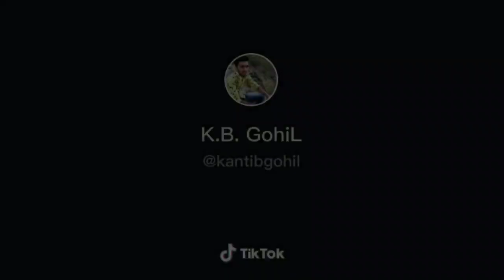Ma Rupal tari aek kupaa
ગીરના ખોળામાં ખોબા જેવડું ગામ એટલે રામપરા ગામ, જેમાં ચારણ સમાજના ચારણ ધાનબાઈ નાં ખોળે તેમજ આલસુર આપાના નેહડે તા. ૧૪.૦૮.૧૯૯૦ ને શ્રાવણ વદ - ૮ (આઠમ )ને મંગળવાર ના રોજ આઇશ્રી નાગબાઈનાં ઉપાસક એવા જગદંબા સ્વરૂપે આઈશ્રી રૂપલમાં આ પાવનભૂમિ પર અવતર્યા. માત્ર ૧૦ વર્ષની ઉમરે જ ચારણ સમાજની પરંપરા મુજબ તા. ૧૫.૦૪.૨૦૦૧ ને ચૈત્ર વદ - ૭ (સાતમ) ને રવિવારનાં દિવસે ચારણોનાં સાડા ત્રણ પહાડાનું સંમેલન તથા નવચંડી યજ્ઞનું પણ ભવ્ય આયોજન કર્યું. આજે આ ધામમાં છેલ્લા વીસ વર્ષથી અવિરત પણે અન્નક્ષેત્ર અને ગૌશાળા પણ કાર્યરત છે

:: ભક્ત સમુદાય પર આઈમાંની કૃપા ::
આઈશ્રી રૂપલમાંનાં પાવનકારી દર્શન કરતાજ ભક્તજનોના જીવનમાં જાણે શીતળરૂપી અલૌકિક પ્રકાશ પથરાય છે આ ધામમાં કોઈ પણ પ્રકારનો જ્ઞાતિ જાતી કે ધર્મના નામે ભેદભાવ જોવા મળતો નથી.આઈમાં દરેક ભક્તો પ્રત્યે સમદ્રષ્ટી,સમભાવ રાખે છે અને ચારણ સમાજમાં નવ લાખ લોબડીયાળીઓમાં આઈશ્રી રૂપલમાંએ કળિયુગમાં પણ ઘણા પારણાં બંધાવ્યા છે તેમજ કેટલાક ભક્ત જનોની મનોકામના પૂર્ણ કરી છે જ્યાં શ્રદ્ધાનો વિષય હોય ત્યાં પુરાવાની જરૂર હોતી નથી એટલેજ કે આઈમાં દોરા - ધાગા, ધુણવા કે અંધશ્રદ્ધામાં માનતા  નથી

આઈશ્રી રૂપલમાંને આધ્યાત્મિક પર્વો અને પ્રસંગો ખુબજ પ્રિય છે
જેઓ વિશ્વકલ્યાણઅર્થે આવા ધાર્મિક પ્રસંગો ઉજવે છે